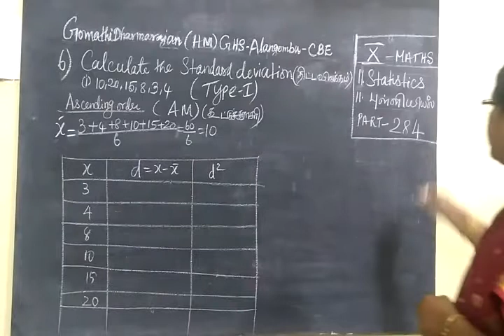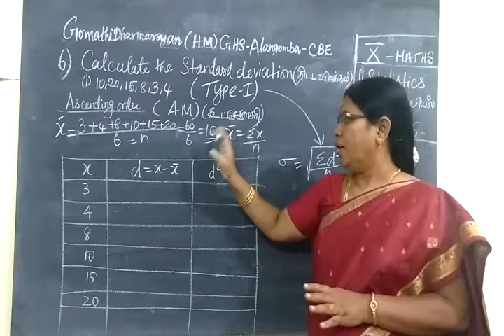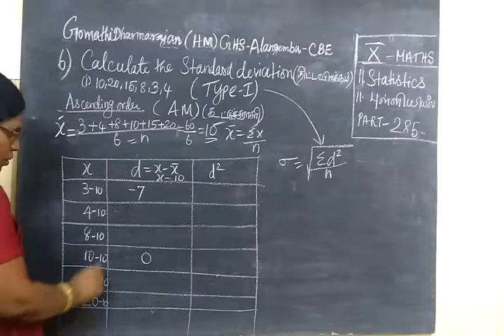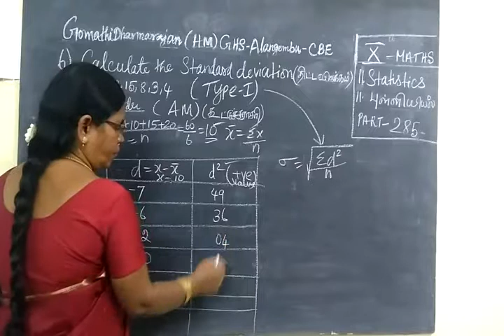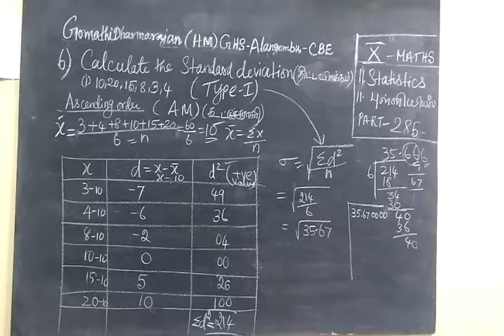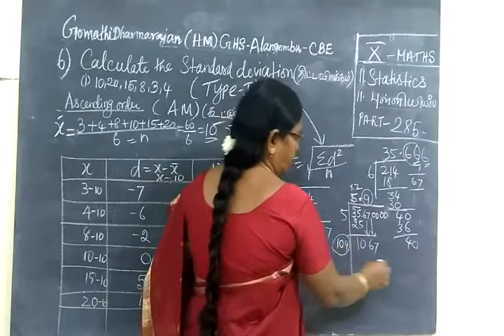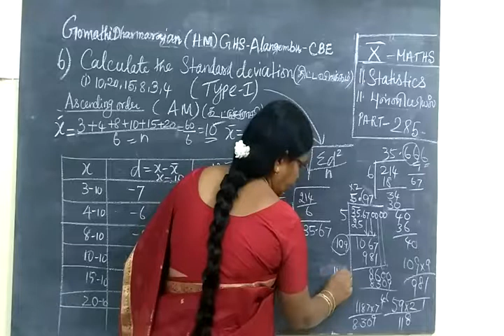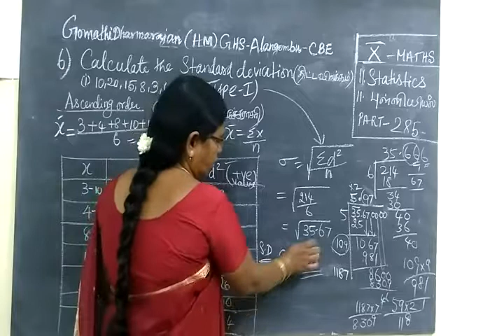TN SB 10th Maths [Part-287] Statistics Ex 11.2 sum 6-i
ப த் தா ம் வ கு ப் பு
ப யி ற் சி 11.1             பு ள் ளி யி ய ல்